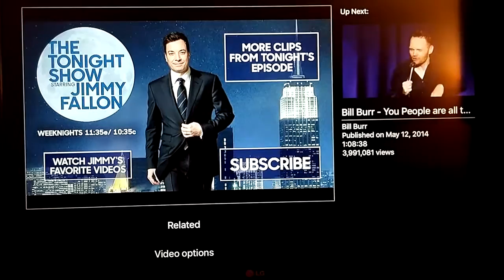How to find "related" and "add to.." in Youtube App for Apple TV 4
How to enable it : In my youtube settings: Autoplay:ON, improve youtube: ON EDIT : this feature is gone now for me ,too.